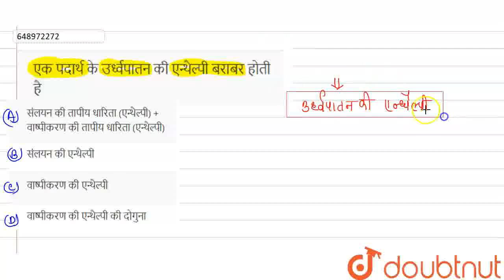एक पदार्थ के उर्ध्वपातन की एन्थैल्पी बराबर होती है | CLASS 11 | OLYMPIAD - 2019 | CHEMISTRY | O...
एक पदार्थ के उर्ध्वपातन की एन्थैल्पी बराबर होती है
Class: 11
Subject: CHEMISTRY
Chapter: OLYMPIAD - 2019
Board:IIT JEE

👉 Have Any Query? Ask Us.